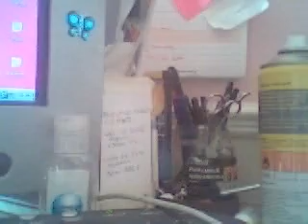Parity algs for 4x4 you may not know (unusual cases)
These are parity cases that people usually have to turn into a case they know first. These algs cut out the need to do that. The cases are: swap 2 opposite corners (I know people usually know this one, but this alg is much faster than the normal one), swap 2 adjacent edges, swap 2 diagonal corners, and swap 2 adjacent corners. Hope this helps!